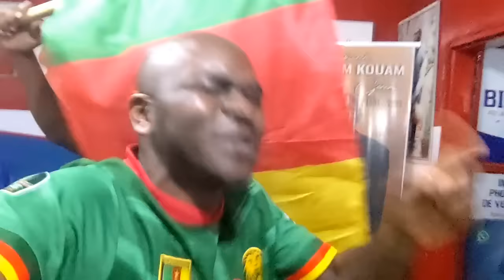CONTINENT🇨🇲3#2 💞Les LIONS INDOMPTABLES de la REMONTADA🇨🇲🇨🇲😂😂😂Merci ONDOA FABRICE. TOKO, TOLO💞💕❤‍🩹